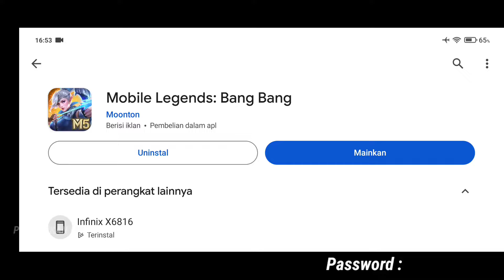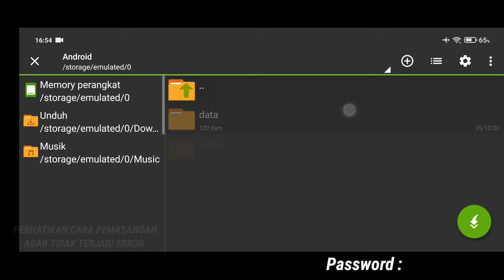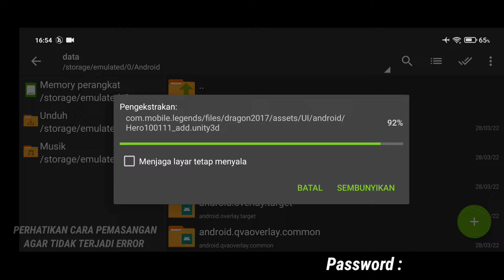Data ML Lite Full Event 1GB Terbaru Patch Hero Cici | Cara Mengatasi Lag & Patah Patah